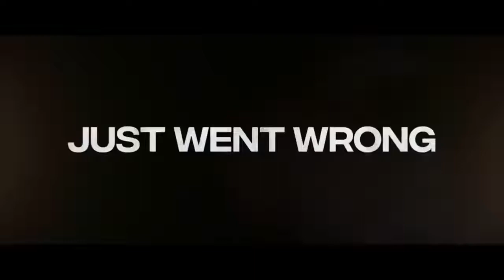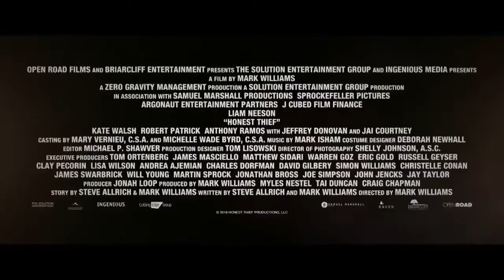HONEST THIEF Official Trailer (2020) Liam Neeson, Thriller Movie HD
HONEST THIEF Trailer (2020) Liam Neeson, Kate Walsh, Thriller Movie